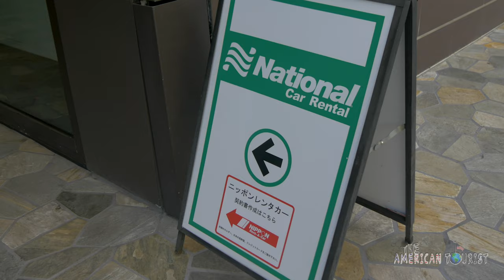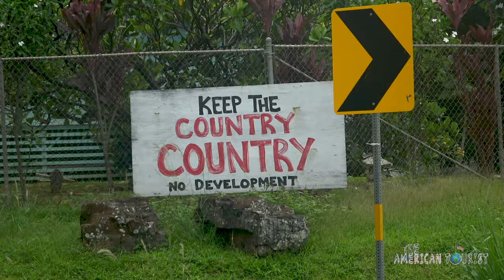Renting a JEEP and Driving Around OAHU, HAWAII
Oahu is not a very large island and you can drive around most of it in about three hours. The most popular route for tourists is along the Pali highway up to the North Shore. There are many car rental offices in Honolulu as well as a public transportation option to get around the island. I also highly recommend an app called Turo.